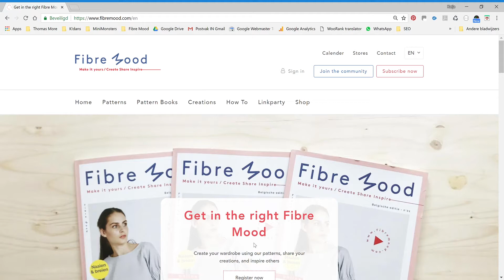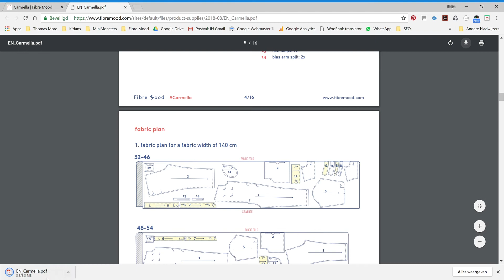How to download the pattern instructions?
2) Create an account or log in
3) Go to 'Patterns'
4) Click on the pattern of your choice
5) You will find the instructions below the pattern image
6) Click on the link and open with a pdf reader.